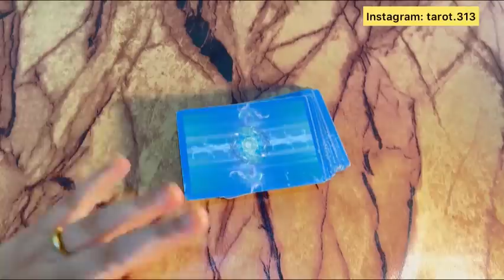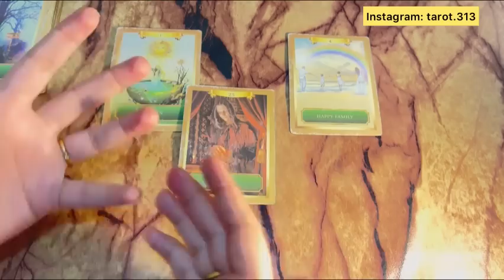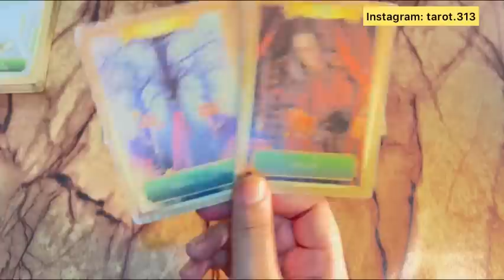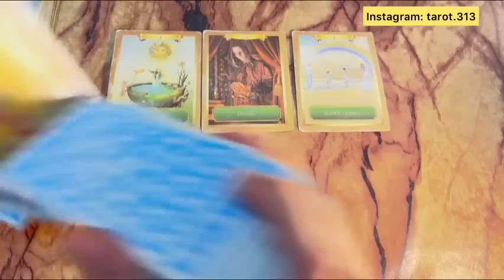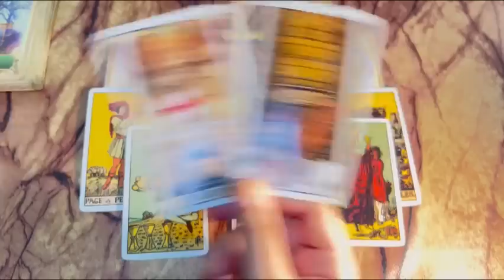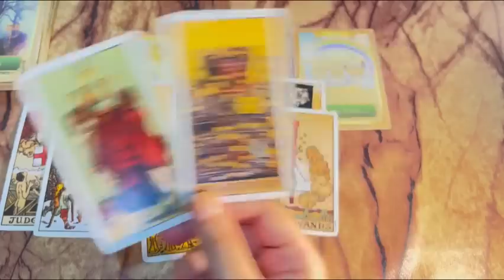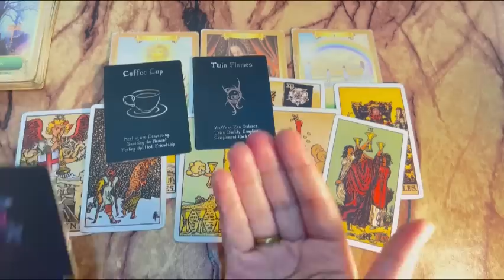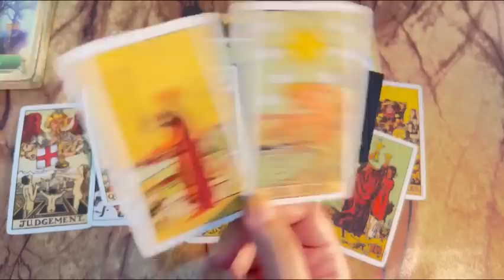Current Feelings of your partner🥰 and Next Action😍Timeless💕currentfeeling hinditarot #313